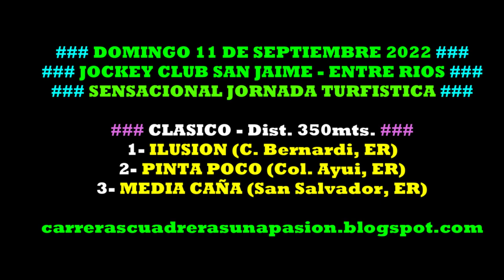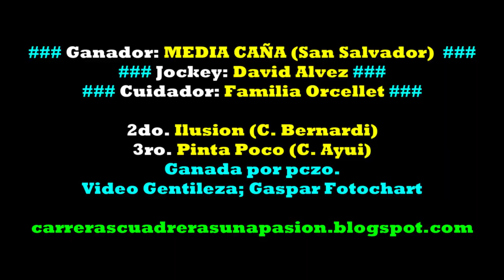MEDIA CAÑA, Jockey Club San Jaime, ER (11/09/2022), Dist. 350mts.